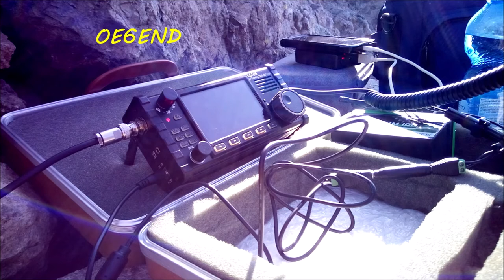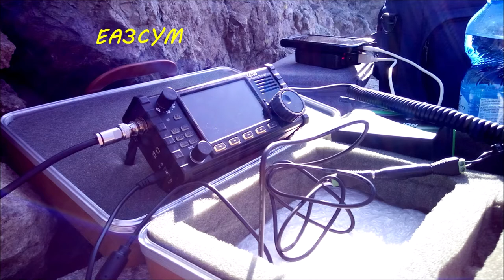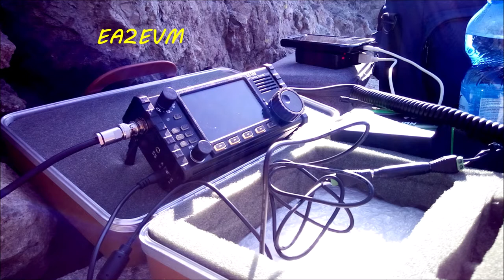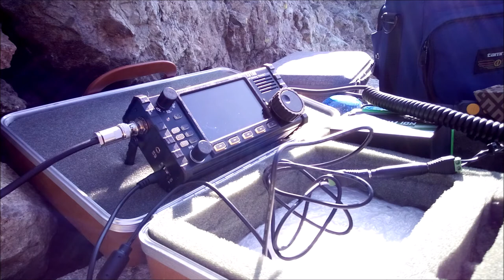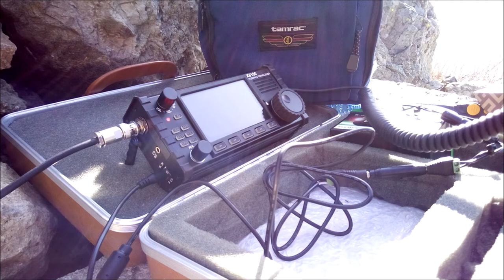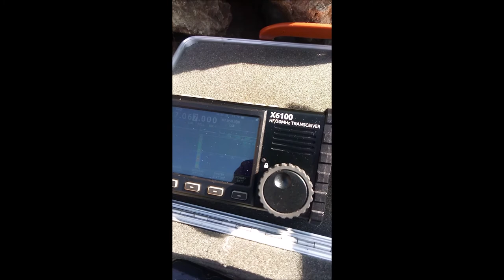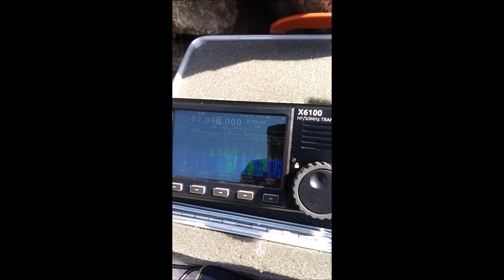SOTA M.te Penna LG321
Attivazione SOTA, qrp, durante il contest CQWPX con X6100